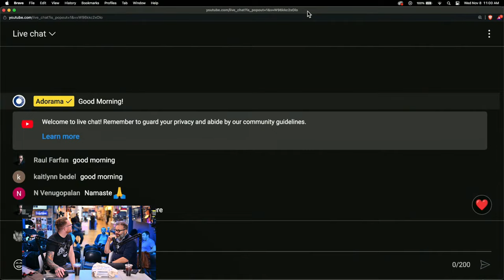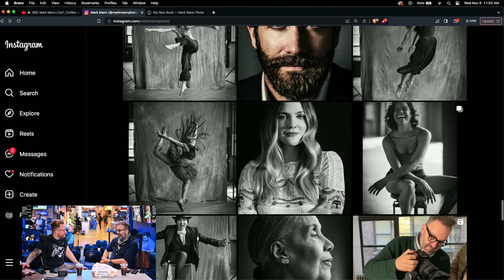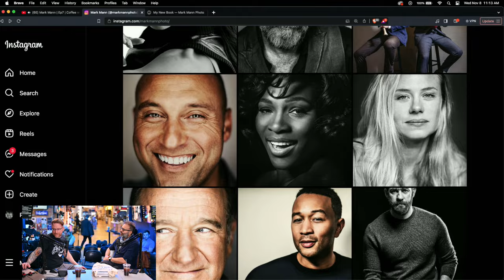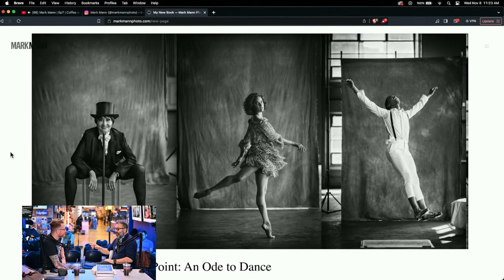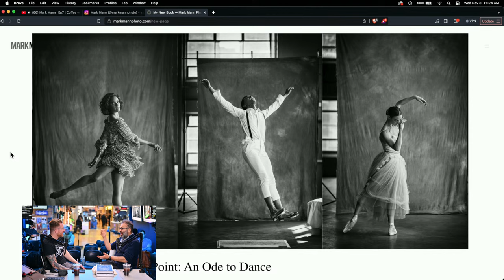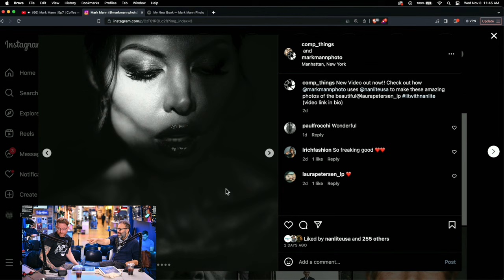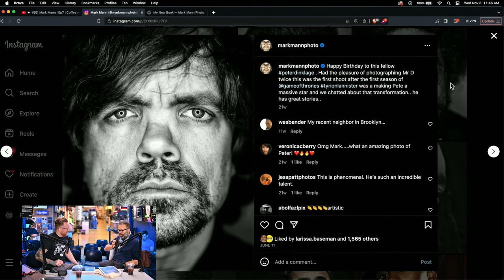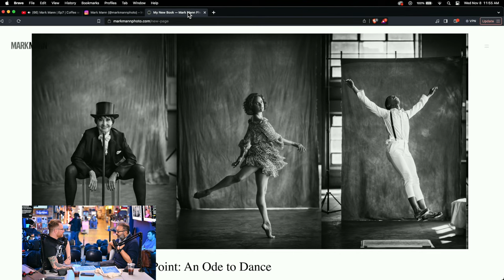Mark Mann | Ep7 | Coffee with Creators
Join host Seth Miranda (@LastXwitness) LIVE on Wednesdays at 11 AM ET from the Event Space at Adorama in NYC for insider conversation with fellow creators, professionals, industry peers, and more.

Thank you to Intel and Brewlita Coffee for sponsoring this episode ✨

🔘 Photographer, Mark Mann:

Hailing from Glasgow Scotland, Mark has lived and been working In NYC for 30 years. Mark has photographed luminaries from all aspects of society A-list actors to sitting presidents. His new book "Movement at the Still Point" was born during the pandemic and is a testimony to Dance.

🔘 Host, Seth Miranda:

Seth Miranda is a New York City photographer known for beauty and SFX makeup photography. His work has been featured in MakeUp Artist Magazine and IMATS, and billboard and print ads for agencies such as Deutsch. Seth is a content producer and host on AdoramaTV and has been a speaker at conventions such as ImagingUSA, Photokina, ShutterFest, PhotoPlus, and WPPI.

HUGE THANK YOU TO ALL THE BRANDS THAT HELPED PROVIDE GEAR FOR THE EVENT SPACE!